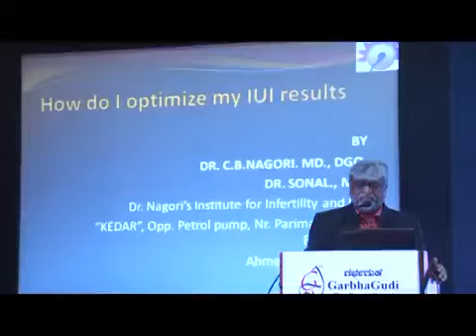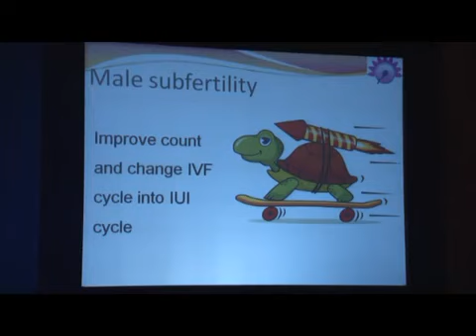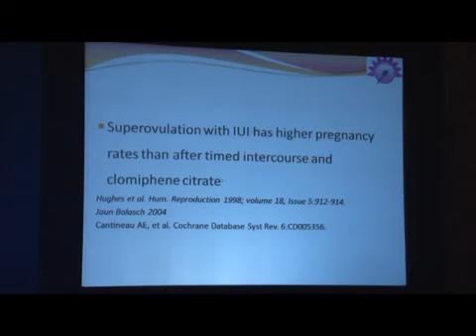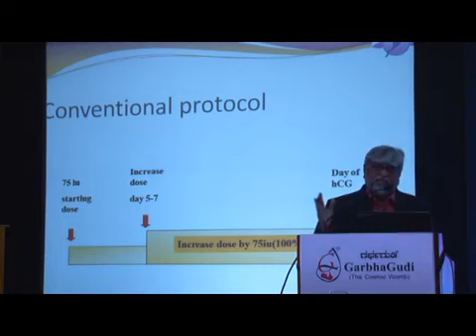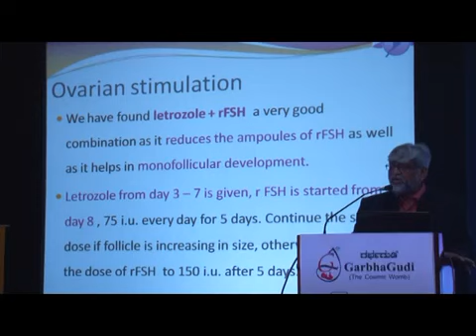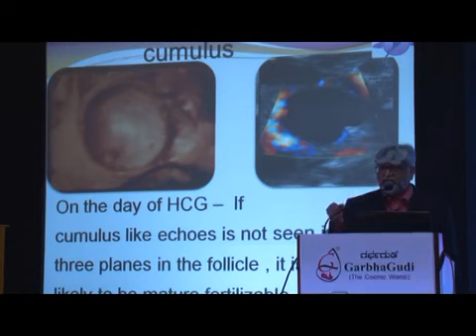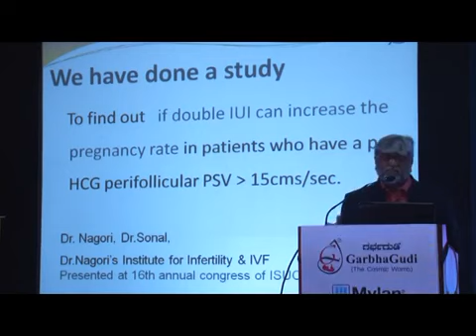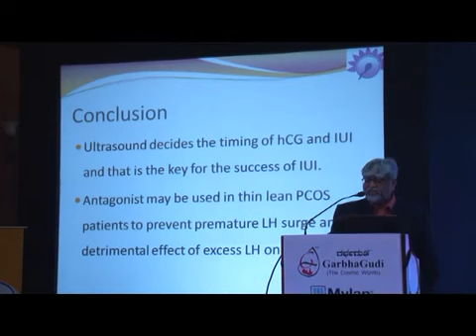Dr. Chaitanya Nagori - GarbhaGnan2014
Dr. Chaitanya Nagori is a pioneer in infertility practice in Gujarat and has been doing extensive infertility practice since the last 20+ years. He has successfully treated more than 8000 childless couples and has been a very popular teacher. He has given more than 500 lectures on infertility so far at various national and international conferences and has a credit of winning the best paper award at the 18th World Congress of Ultrasound and Gynecology, Chicago – 2008.